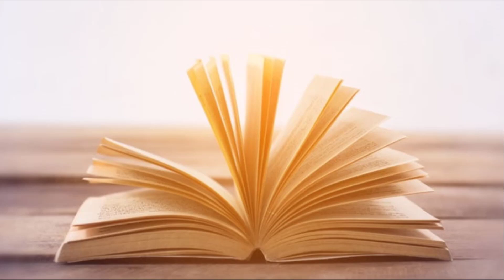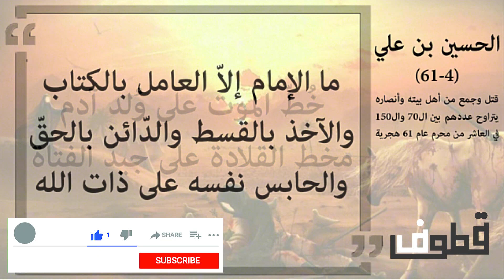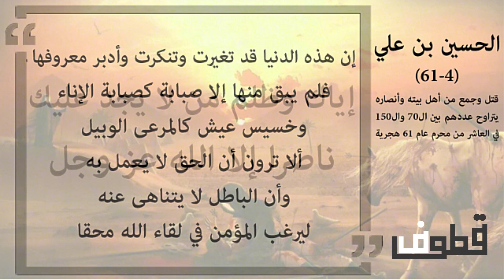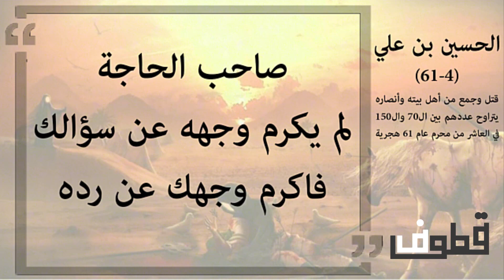اقوال واقتباسات | أبو الشهداء الإمام الحسين |عاشوراء | نهج البلاغة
أبو عبد الله الحُسين بن علي بن أبي طالب (3 شعبان 4 هـ - 10 محرم 61 هـ / 8 يناير 626 م - 10 أكتوبر 680 م) هو سبط الرسول محمد، وصَحابيّ، والإمام الثالث عند الشيعة، أطلق عليه النبي محمد لقب سيد شباب أهل الجنة فقال: «الحسَنَ والحُسَيْنَ سيِّدا شبابِ أَهْلِ الجنَّةِ»، وهو خامس أصحاب الكساء.

ولد في شهر شعبان سنة 4 هـ، وأُتِيَ به إلى النبي محمد، وأذن في أذنيه جميعًا بالصلاة، وعقّ عنه بكبش كما فعل مع أخيه الحسن، وكان يأخذه معه إلى المسجد النبوي في أوقات الصلاة، فيصلي بالناس، وكان يركب على ظهره وهو ساجد، ويحمله على كتفيه، ويُقبّله ويداعبه ويضعه في حجره ويَرْقِيه، توفي جده النبي محمد سنة 11 هـ وكذلك توفيت أمه فاطمة في نفس السنة، شارك الحسين مع الحسن في الجهاد في عهد عثمان، فشارك في فتح إفريقية تحت إمرة عبد الله بن سعد بن أبي السرح، وشارك في فتح طبرستان وجرجان في جيش سعيد بن العاص، كما شارك في معركة الجمل ومعركة صفين.
بويع أخوه بالخلافة، واستمر خليفة للمسلمين نحو ثمانية أشهر، ثم تنازل عنها لصالح معاوية بن أبي سفيان بعد أن صالحه على عدد من الأمور. وانتقل الحسن والحسين من الكوفة إلى المدينة المنورة، وبعد وفاة الحسن استمر الحسين في الحفاظ على عهد أخيه مع معاوية طوال حياة معاوية. وبعد موت معاوية رفض الحسين بيعة يزيد بن معاوية وخرج إلى مكة ومكث فيها أشهرًا، فأرسل له أنصاره بالكوفة رسائل تؤكد الرغبة في حضوره ومبايعته، فقام بإرسال ابن عمه مسلم بن عقيل وأمره أن ينظر في أهل الكوفة وأن يستجلي حقيقة الأمر، ولكن والي الكوفة الجديد عبيد الله بن زياد استطاع الإيقاع بمسلم وقتله، وتفرق عنه أنصار الحسين وخذلوه.
خرج الحسين إلى الكوفة، حتى وصل إلى زبالة(2) فوصله خبر مقتل مسلم وخذلان أهل الكوفة ، وتوجّه إليه الحر بن يزيد الرياحي ومعه ألف فارس إلى الحسين ليلازمه حتى يصل إلى الكوفة، فلما وصلوا إلى كربلاء لقى جيش عمر بن سعد المكون من أربعة آلاف مقاتل، عارضًا على الحسين النزول على حكم ابن زياد، وبعد فشل المفاوضات دارت معركة كربلاء، وقُتِلَ في المعركة 72 رجلًا من أصحاب الحسين، و88 رجلًا من جيش عمر، وطعنه سنان بن أنس واحتز رأسه، وقيل أن الذي قطع رأسه شمر بن ذي الجوشن، ودفن جسده في كربلاء. وبحسب مرويَّات الشيعة، فإن رأسه قد دُفِن في كربلاء مع جسده عند عودة نساء أهل البيت من الشام، بينما اختلف أهل السنة في الموضع الّذي دفن فيه الرأس، فقيل في دمشق، وقيل في كربلاء مع الجسد، وقيل في مكان آخر، فتعدّدت المراقد، وتعذّرت معرفة مدفنه. كان مقتله يوم العاشر من محرم سنة 61 هجرية الموافق 10 أكتوبر سنة 680م. ويسمى بعاشوراء وقد ظل هذا اليوم يوم حزن وكآبة عند الشيعة
زوجاته
مرقد شهربانو في طهران.
تزوج الحسين خمس زوجات، ولا تختلف المصادر تقريبًا في ذلك، وهن:
شهربانو أو شهر بانويه بنت كسرى يزدجرد، يختلف المؤرخون في هَويّتَها، ويُعتقد أنها ابنة يزدجرد الثالث، وسُبيتْ أثناء الفتح الإسلامي لفارس. أنجبت للحسين علي بن الحسين السجاد.
ليلى بنت أبي مُرّة بن عروة بن مسعود الثقفية، أنجبت له علي الأكبر، أمها ميمونة ابنة أبي سفيان بن حرب. وفيها يقول حسان بن ثابت:
طَافَتْ بِنَا شَمْسُ النَّهارِ ومن رَأَى  من الناس شمسًا بالعشاء تَطُوفُ
أَبو أُمِّها أَوْفى قريشٍ بذمةٍ  وأعمامُها إِما سألتَ ثَقِيفُ
الرباب بنت امرئ القيس، أنجبت له سكينة بنت الحسين وعبد الله الرضيع. يقول فيها الحسين:
لَعَمْرُكَ إنَّنِي لَأُحِبُّ دارًا  تُضَيِّفُها سُكَينةُ والرَّبَابُ
أُحِبُّهُمَا وأبذلُ بعدُ مالي  وليس لِلَائِمي فيها عتابُ
وَلَسْتُ لهم وإن عَتِبُوا مُطِيعـًا  حياتي أو يُغَيِّبَني الترابُ

السجّاد هو لقب لزين العابدين علي بن الحسين، هو الإمام الرابع عند طوائف الشيعة المختلفة بعد أبيه الحسين.
المقام المنسوب لرقية بنت الحسين في دمشق.
أم إسحاق بنت طلحة بن عبيد الله، كانت زوجة لأخيه الحسن، وأنجبت له الحسين وفاطمة وطلحة، ثم تزوجها بعده الحسين، وأنجبت له فاطمة بنت الحسين بن علي.
السُلافة امرأة من بلي بن عمرو بن الحاف بن قضاعة، أنجبت له جعفر بن الحسين.
ذريته
تذكر المصادر المتقدمة ستة أولاد للحسين: أربعة من الذكور واثنان من الإناث، وهم:
علي بن الحسين الأكبر، وأمّه ليلى بنت أبي مُرّة بن عروة بن مسعود الثقفية، قُتل مع أبيه في معركة كربلاء.
علي بن الحسين السجاد، المعروف بزين العابدين، هو الإمام الرابع عند الشيعة، ولد سنة 38 هـ، وأمّه شاه زنان بنت كسرى يزدجرد، وحضر كربلاء، توفي سنة 95 هـ.
عبد الله بن الحسين، أو عبد الله الرضيع، ويُعرف اليوم في الوسط الشيعي بعلي الأصغر، أمه الرباب بنت امرئ القيس، يُذكر أنه قُتل رضيعًا وعمره ستة أشهر مع أبيه في معركة كربلاء.
سكينة بنت الحسين، وأمها الرباب بنت امرئ القيس.
فاطمة بنت الحسين وأمّها أم إسحاق بنت طلحة بن عبيد الله، تزوجها ابن عمها عبد الله بن الحسن، فقتل مع أبيها قبل الدخول بها، ثم تزوجها مصعب بن الزبير أمير العراق، ولكن سرعان ما قُتل، وتزوجت بعده أيضًا، توفيت سنة 117 هـ.
وجعفر بن الحسين وأمّه السُلافة القضاعية، مات صغيرًا ولا عقب له.
وذكرت بعض المصادر المتأخرة مثل ابن طلحة الشافعي أن للحسين ستة من الذكور وأربعة من الإناث، فزادوا عددًا من الأبناء وهم:
محمد بن الحسين، ذكره ابن شهر آشوب، ومحمد بن جرير الطبري الإمامي، وذكروا أنه قُتِلَ في كربلاء، أمّه الرباب بنت امرئ القيس.
محسن بن الحسين، أو السقط، له ضريح في مدينة حلب، ذكره ياقوت الحموي فقال: «كانت زوجة الحسين حاملاً فأسقطت هناك فطلبت من الصنَّاع خبزاً وماءً فشتموها ومنعوه فدعت عليهم، فمن الآن مَن عمل فيه لا يربح، وفي قِبلي الجبل مشهد يُعرف بمشهد السقط ويُسمَّى مشهد الدكَّة والسقط يُسمَّى محسن بن الحسين».